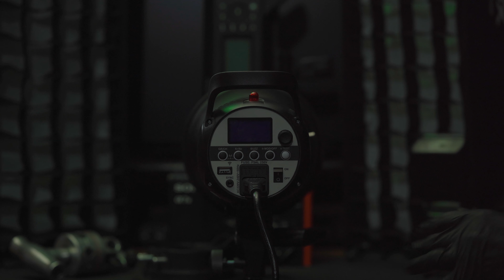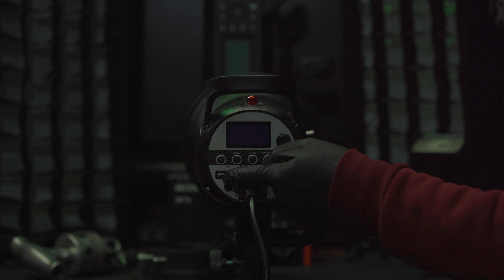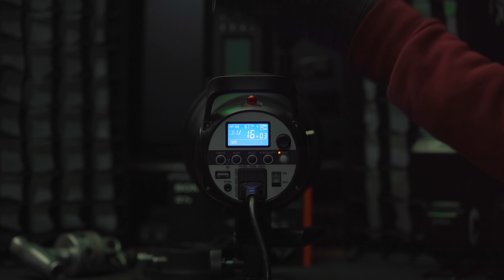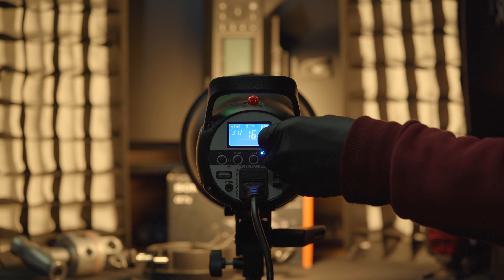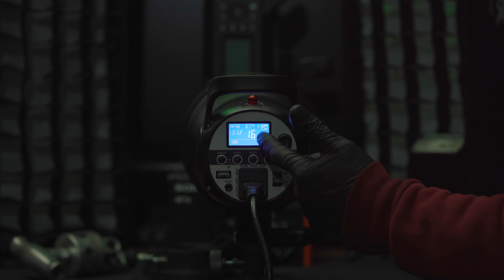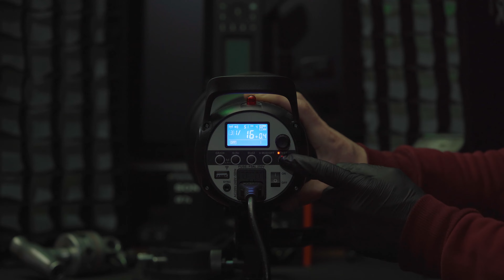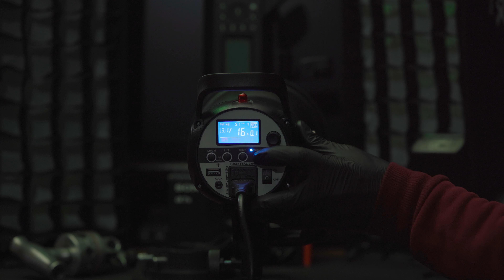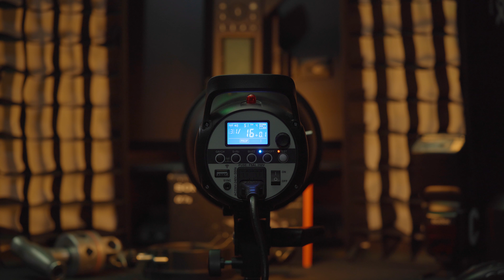Godox SK400II Studio Flash Strobe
εάν ενδιαφέρεστε να αγοράσετε το συγκεκριμένο studio flash θα το βρείτε στο παρακάτω κατάστημα το οποίο είναι Εξαιρετικό με μεγάλη εμπειρία στον χώρο των φωτογραφικών ειδών   σας το προτείνω ανεπιφύλακτα !

| Godox SK400II – Manual Studio Flash 400Ws

Το Godox SK400II είναι ένα αξιόπιστο studio flash ισχύος 400W με ενσωματωμένη ραδιοσυχνότητα δέκτη  Χ1 ώστε να μπορείτε άμεσα να το ελέγξετε με οποιονδήποτε από τους δημοφιλείς πομπούς Godox X1T ή XPRO.

Διαθέτει χρόνο ανακύκλωσης 0.4-3 δευτ. Και διάρκεια φλασιάς από 1/800 εώς 1/2000 δευτ. Η ισχύς του μεταβάλλεται από 1/16 μέχρι 1/1 με 40 ενδιάμεσα βήματα. Διαθέτει λάμπα πιλότο ισχύος 150W και η έντασή της μεταβάλλεται από 5% μέχρι 100%. Λειτουργεί με τροφοδοσία ρεύματος και διαθέτει μοντούρα Bowens ώστε να μπορείτε να προσαρμόζετε εύκολα light modifiers της επιλογής σας.

Τεχνικά Χαρακτηριστικά

Ένταση 400 Ws
Guide   Number                    65
Έλεγχος Έντασης                9 Stops
Flash   Duration                    1/2000 - 1/800s
Χρόνος Ανακύκλωσης        0.4 - 3s
Θερμοκρασία Χρώματος 5600 +-200Κ

Ένδειξη Ετοιμότητας Ήχος, Οπτικός

Λάμπα  Πιλότος
Τύπος                             Tungsten
Λάμπα Πιλότος            150 W
Οπτική Ενεργοποίηση Free Set, Off, Proportional

Συγχρονισμός
Τύπος Πυροδότησης  Οπτικός, Ραδιοσυχνότητα, Καλώδιο Sync, Test button
Ραδιοσυχνότητα    2.4 GHz
Αρ. Ομάδων            32 κανάλια / 16 ομάδες

Τροφοδοσία
Πηγή Τροφοδοσίας  AC Adapter 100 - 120 VAC, 60 Hz
Ασφάλεια                   5Α

Γενικά
Mount               Bowens S Type
Οθόνη                LCD
Ανεμιστηράκι   Όχι
Διαστάσεις      (W x H x D) 127 x 232 x 380 mm

      (Camera)
01| Sony α7 Mark III Full Frame Mirrorless
02| Sony FE 90mm f2.8 Macro G OSS
03| Hoya HD MK II CPL Filter 62mm
04| Sandisk Extreme Pro SDXC 64GB U3 V30 (170MBs)
05| Manfrotto 410 Junior Geared Head
06| TetherPro USB 3.0 to USB-C
07| Case Logic TBC-411 Black
08| Zeiss Lens Cleaning Kit
09| Lastolite Ezybalance Card  30 cm12 inch, Grey White

       (Flash)
07| Godox X3 Sony Flash Trigger
08| Godox AD600Pro  Studio Flash
09| Godox SK400II Studio Flash
10| Godox SK400II Studio Flash
11| Godox V1 Sony
12| Godox TT685 Sony
13| Panasonic Eneloop 1x4 Pro Mignon AA 2500 mAh

    (Stand)
14| E-Image C-Stand LCS-03 με Grip Arm
15| Godox LA300 Lighting  Stands
16| Godox 303 – Light Stand 260cm
17| Godox 303 – Light Stand 260cm
18| Godox 303 – Light Stand 260cm
19| Visico Light Stand - LS8003E-5 (190cm)
20| Visico Light Stand - LS8003E-5 (190cm)
21| IRiSfot Studio Light Stand 2.10m
22| IRiSfot Studio Light Stand 2.10m
23| IRiSfot      Wheels C-Stand F290
24| Quadralite   Wheels For Studio Stands
25| VisicoWheels Visico M11-036

      (Softbox)
26| Savage Translum Backdrop Medium Deafussers
27| Godox Softbox 22 x 90cm SB-FW2290
28| Godox Softbox 22 x 90cm SB-FW2290
29| Godox Softbox SB-UE80   80cm
30| Godox BeautyDish 55cm White

      (Diffuser Frame)
31| Diffuser Frame 70X90 cm
32| Diffuser Frame 70X90 cm
33| Diffuser Frame 70X90 cm
34| Diffuser Frame 70X90 cm
35| Diffuser Frame 70X90 cm
36| Diffuser Frame 70X90 cm

      (Αccessories Flash)
37| E-Image BC01 – Grip  Head 6X
38| Godox Honeycomb Grid 50 Degree
39| Godox Barn Door + Honeycomb Grid + 4 Color Filter BD-04

      (My Gear Computer 2024)  🖥
01| Intel Core i7-14700K 5,6 GHz 20  Threads 28
02| Gigabyte Z790 Aorus Pro X WIFI7  ATX Intel
03| G.Skill Trident Z5 RGB 96GB DDR5  6800 Mhz
04| Asus GeForce RTX 4070 Ti 12GB GDDR6X
05| Samsung 980 Pro SSD 500GB M.2 NVMe PCI
06| Deepcool LS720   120mm με ARGB Φωτισμό
07| Corsair RMx 1000W  Full Modular 80 Plus
08| Montech Sky Two  Cace RGB
09| Seagate Barracuda 2TB HDD
10| Seagate Barracuda 1TB HDD
12| Samsung 970 evo plus 2tb